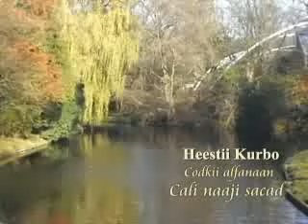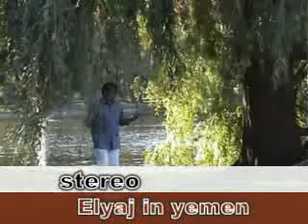kurbo Cali naaji sacad (shareero stars)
cali naaji sacad